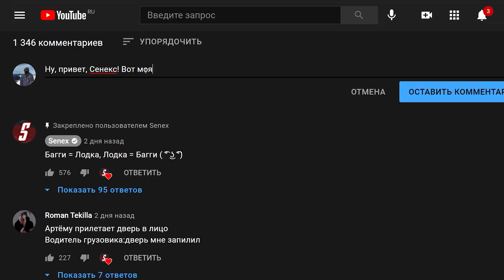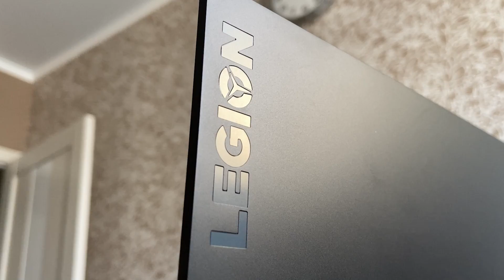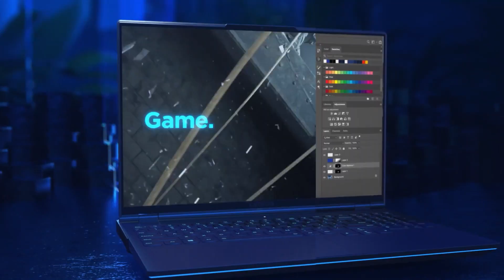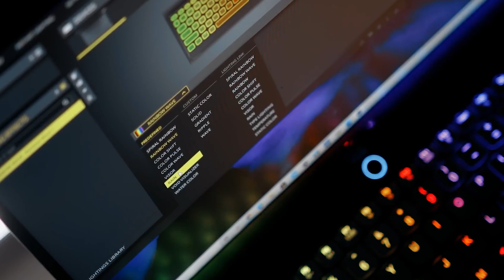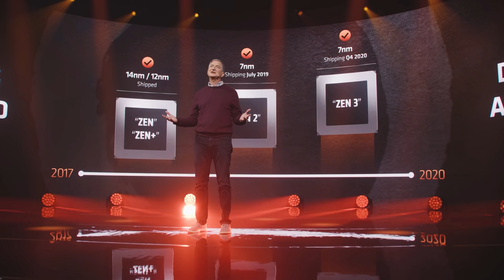РАЗОБЛАЧЕНИЕ ФЕЙКОВ В PUBG и PUBG Mobile! #107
- игровой ноутбук Lenovo Legion S7 на базе AMD 5000-й серии

Это выпуск номер 107 рубрики по пабгу "Разоблачение фейков в PLAYERUNKNOWN'S BATTLEGROUNDS и в Пабг Мобайл". Это приколы pubg из ТикТок, Инстаграм, Приколы в игре PUBG, Трюки PUBG, Трюки и лайфхаки PUBG Mobile и т.д. После обновления пабг мобайл появилось много багов в пабг, а скоро будет и в PUBG NEW STATE!